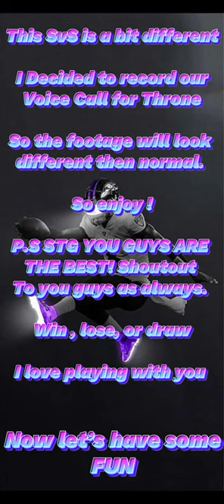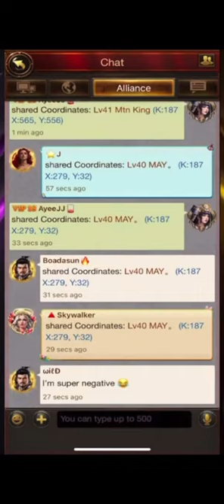Evony: STG 187 Vs GoT 289 Throne Battle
Evony the kings return SvS Battle in Server war (SvS). We aren't a big or super big alliance. Just your average people playing the game, having fun, and enjoying the moment 🍷 💫.

STG 187 Vs GoT 289 SvS (Server Vs Server) Throne Battle

Some videos may be blocked in certain countries so use a VPN to bypass.